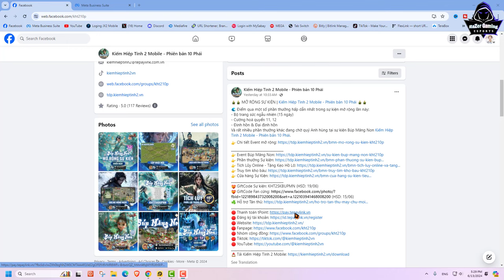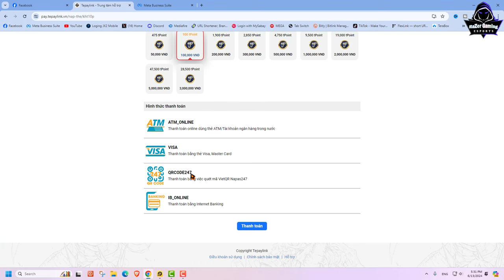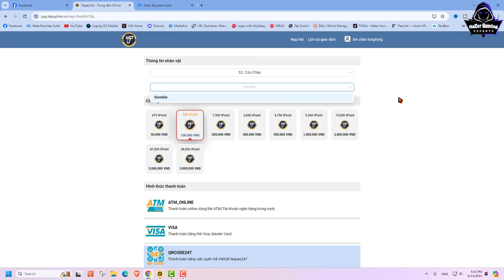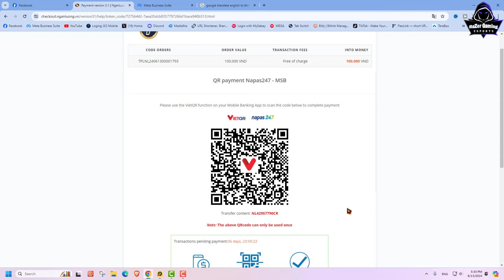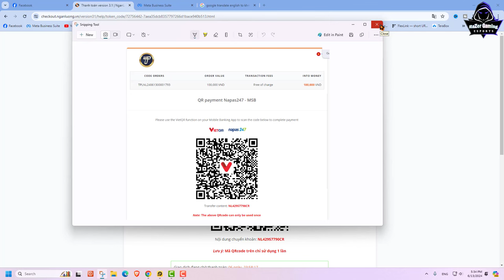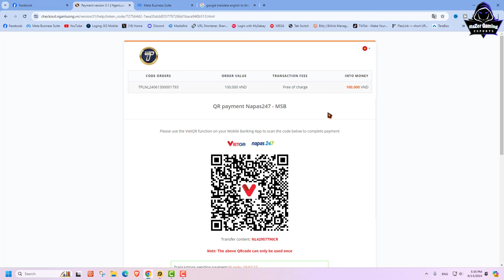JX2-របៀបដាក់ TP តាម QR Code